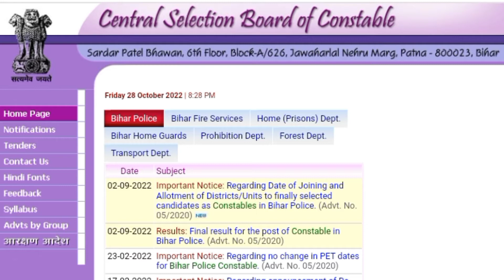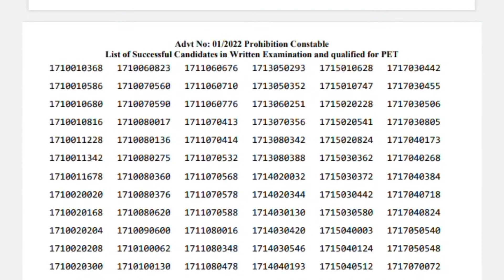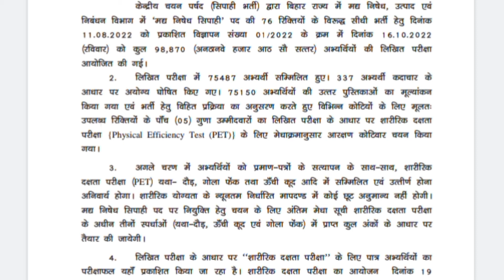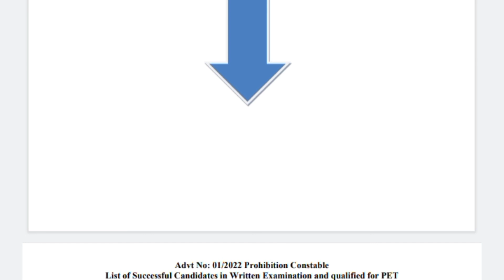Bihar Police Prohibition Constable Result 2022 Declared